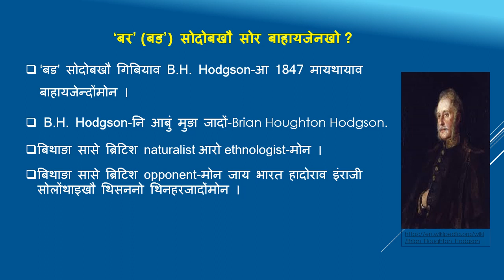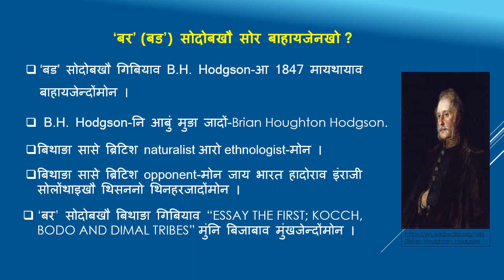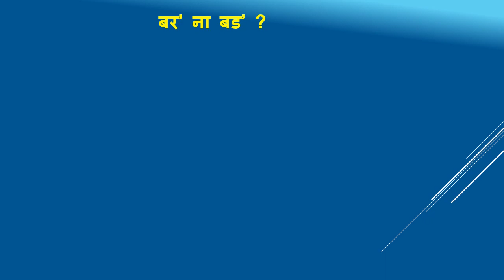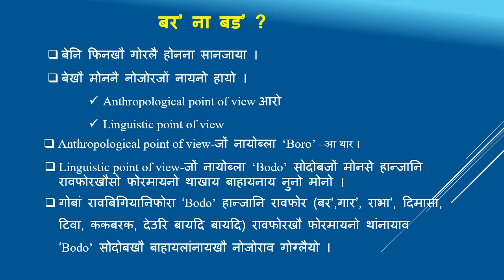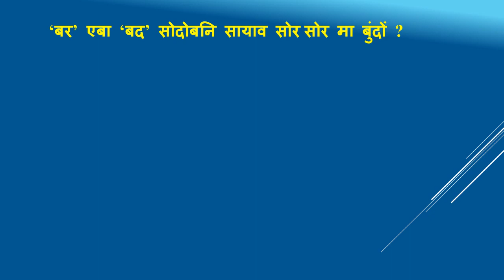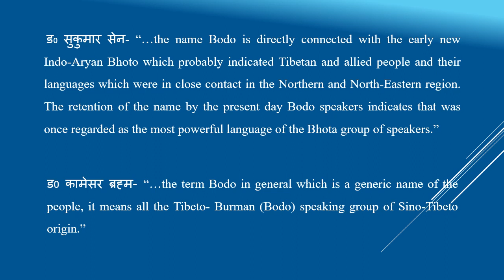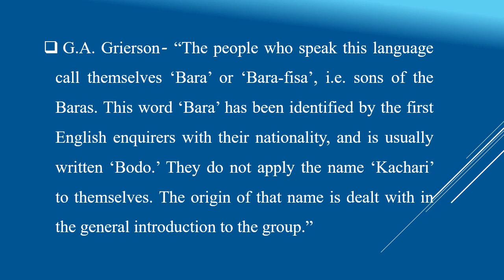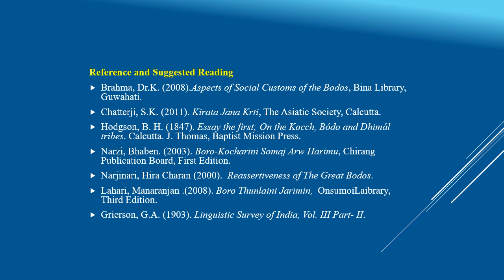बर' सोदोबनि सिनायथि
बेनि गेजेरजों 'बर' सोदोबा माखौ फोरमायो, बे सोदोबखौ सोर बाहायजेनलांखो आरो माब्ला,  आथिखाल थासारियाव बे सोदोबखौ बाहायनाया माबादि सोलायफैखो बेफोर आयदानि सोमोन्दै मिथिनो मोनगोन । बेनि अनगाबो बे सोदोबनि सायाव सोर सोर मा मा रोखोमनि बिबुंथि लाखिलांदों बेफोरखौबो बे फिडिअनि गेजेरजों फोरमायनो नाजानाय जादों ।